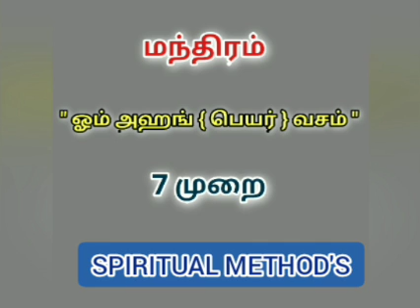மிகவும் லாவகமாக வளைத்து விட#VASIYAM@SPIRITUALMETHODS